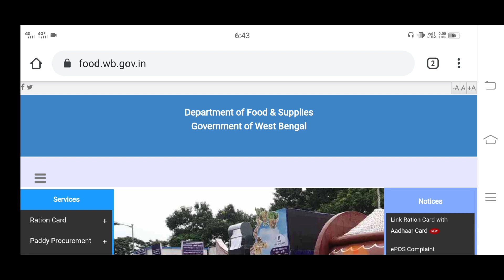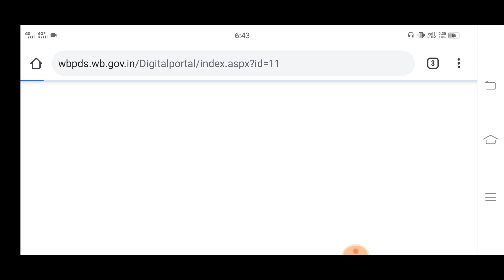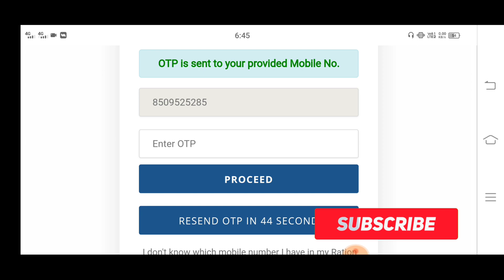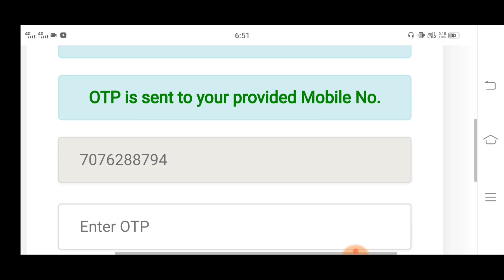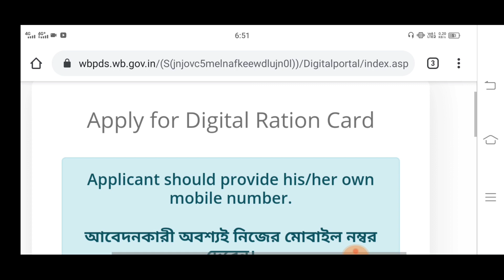How to link ration with aadhar and mobile number 2021। ration with aadhar link 2021।।